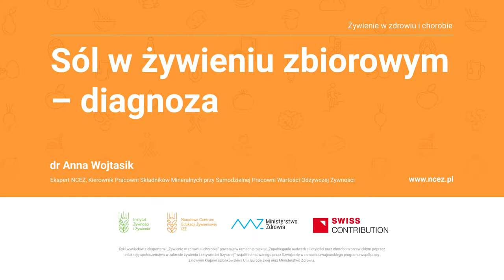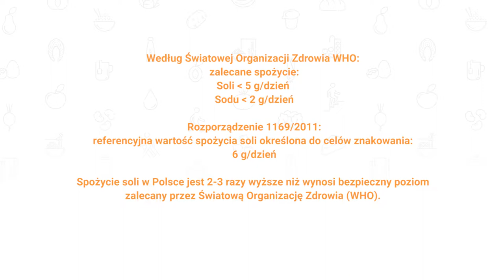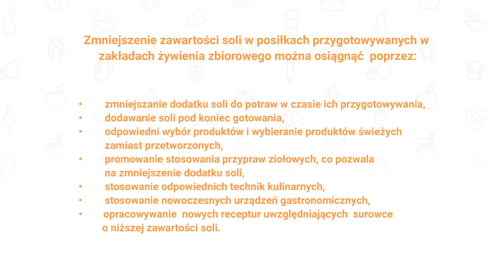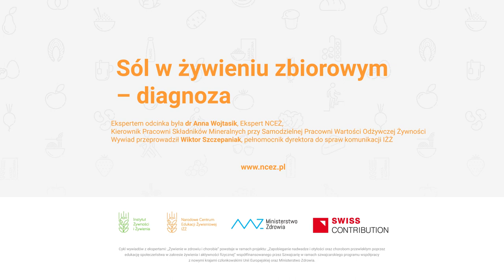Sól w żywieniu zbiorowym – diagnoza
Sól jest głównym źródłem sodu w diecie – składnika niezbędnego dla organizmu człowieka. Nadmierne jednak jej spożycie może prowadzić do wielu poważnych skutków zdrowotnych i powikłań, takich jak m.in. nadciśnienie tętnicze, udary mózgu, zawały serca, rak żołądka, osteoporoza, dysfunkcja nerek, a także otyłość.